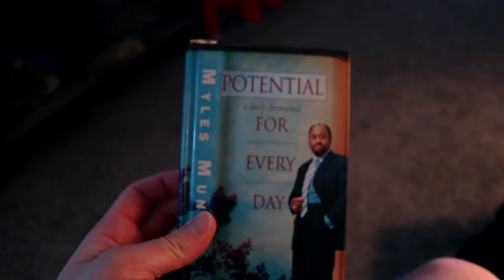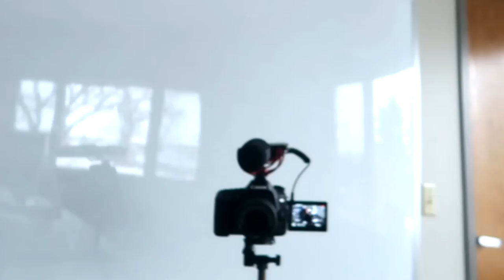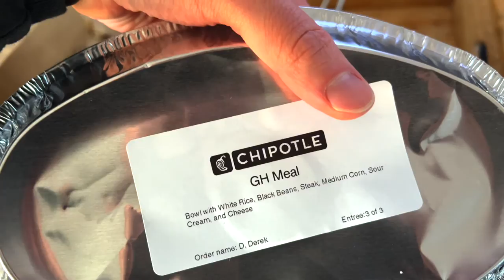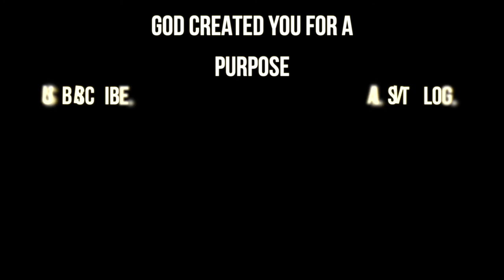Realistic Day in the Life: CEO of Three Nails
►CAMERA GEAR:
● Main Camera
● Secondary Camera
● Main Lens
● 2nd Lens
● 3rd Lens
● Vlogging Tripod
● Editing Platform